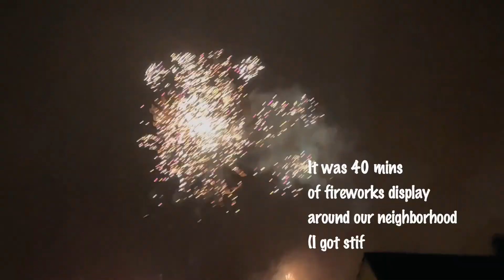The Bachs in Denmark S1E3| Christmas and New Years Eve | Lifestyle Series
Hello everyone, we moved to Denmark last August 2021 and left Dubai. It's our new journey living here and I'm happy to share with you some of our lifestyles.

You may want to see my other cooking videos 👇

Check out below information regarding the process of my video  👇
✯ Video Editor:
❥ Filmora9 (Purchased)

❤️ HARNESS CREATIVITY ❤️